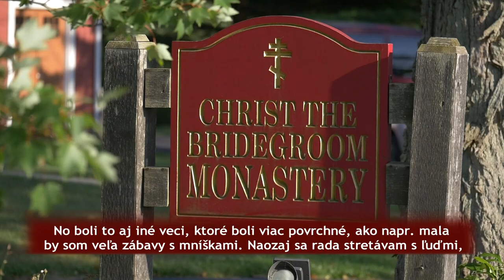Večné sľuby a strihanie vlasov v Parme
GRÉCKOKATOLÍCKY MAGAZÍN 265: Sviatky Narodenia Pána podľa staršieho juliánskeho kalendára si v Univskom kláštore na Ukrajine pripomenul aj košický eparchiálny biskup, vladyka Cyril Vasiľ. Veriaci eparchie Parma v USA boli súčasťou raritnej slávnosti – skladania večných sľubov v Monastieri Krista Ženícha.